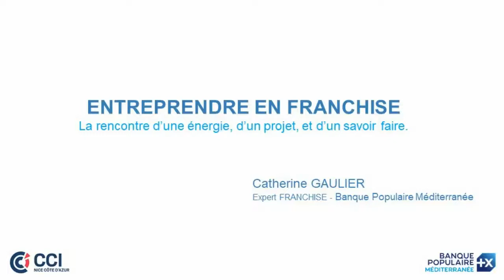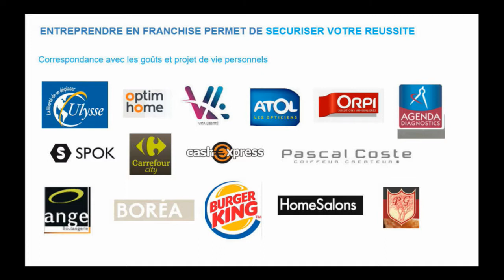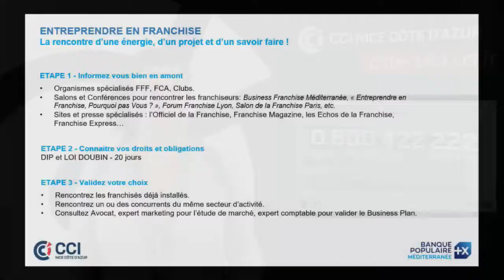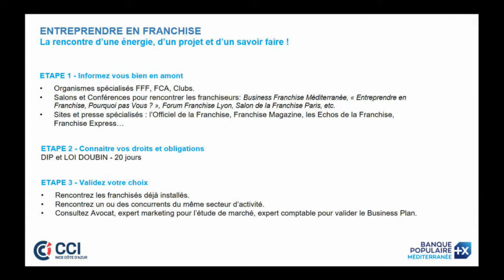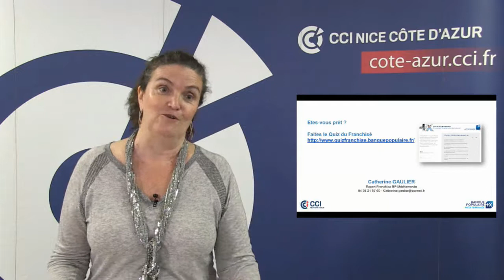Financement - Entreprendre en franchise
La rencontre d'une énergie, d'un projet et d'un savoir-faire.

Catherine Gaulier, Expert Franchise - Banque Populaire Méditerranée